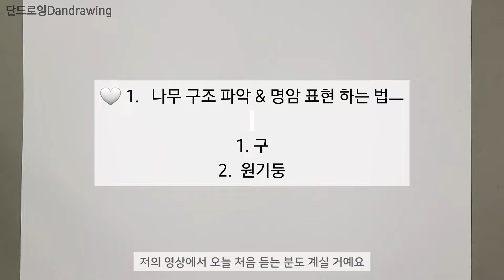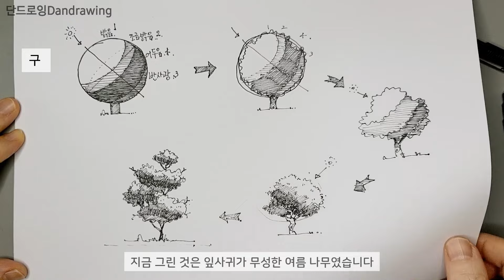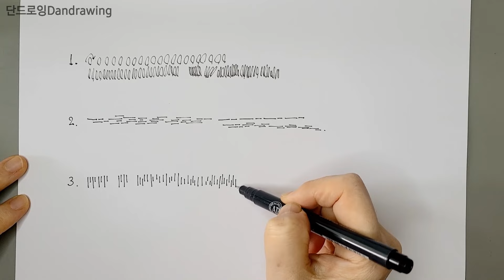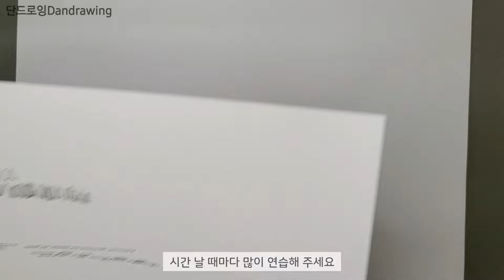초보 어반스케쳐를 위한 나무그리기_2ㅣ4가지 선연습ㅣ3가지 나무ㅣ소나무 야자수 자작나무ㅣ펜드로잉 기초ㅣ어반스케치 기초ㅣ드로잉기초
그림 독학을 잘하려면 드로잉 기초를
탄탄하게 다지셔야  합니다
매우 쉽고 쏙쏙 이해되는 기초,
아는 만큼 그립니다
앙상한 겨울 나뭇가지의 입체감 표현을 어떻게 해야할까?
실전에 강한 연습을 위한 알찬 꿀팁은 무얼까?

초보 어반스케쳐를 위한 나무그리기 두 번째입니다
첫 번째영상을 안보셨다면 첫 번째 영상을보시고
이 영상 보시길 추천드립니다

첫 번째 영상에서 모두 다루지 못한,
그러나 이 내용까지는 아셔야 실전에서 쉽게 하실수 있어서
꼼꼼하게 챙겨서 마련하였습니다

소나무, 야자수, 자작나무 시연있습니다

*재료
  펜텔 포인트 라이너 펜 03
  코픽 스케치 마카 토너 그레이 4,2단계

*송파 클래스
ㅡ어반스케치.펜드로잉. 여행드로잉
ㅡ화.수.목요일 오전/오후반
ㅡ인스타 dm이나 이메일주세요^^